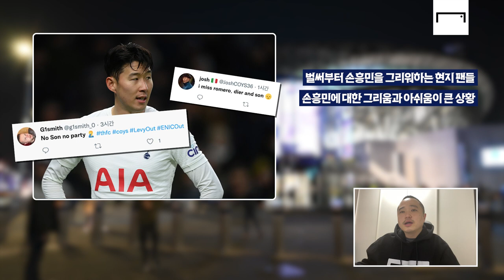손흥민 빠진 토트넘, 14년 만에 우승 도전 실패... 다시 느낀 SON 공백